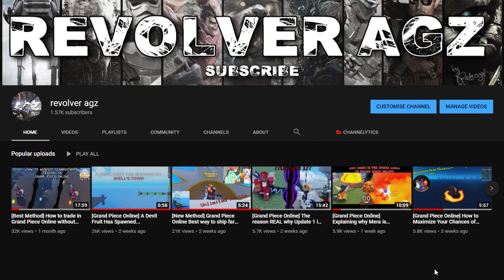[Grand Piece Online] Update 2 Training Ark.... Silvermoon Pirates 4v4's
If you watched to the end there will be a part two coming tomorrow O.o yea ik yall will like this one. its a nice little vibe, so sit back get some food and enjoy the show c;

PC Specifications:
- CPU: Intel i5-8600k
-RAM: 16GB
-Monitor: AOC 144hz
-Headset: Fntic REACT